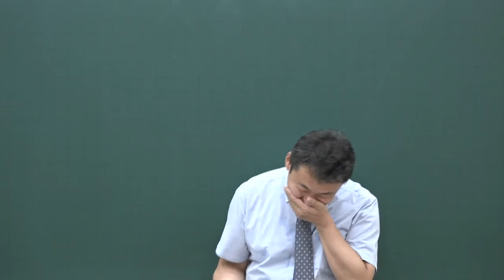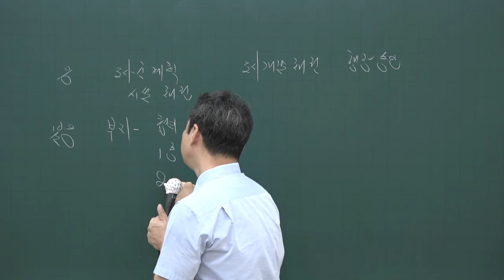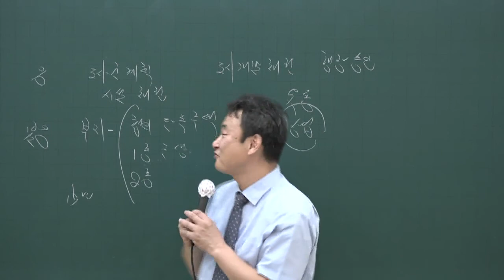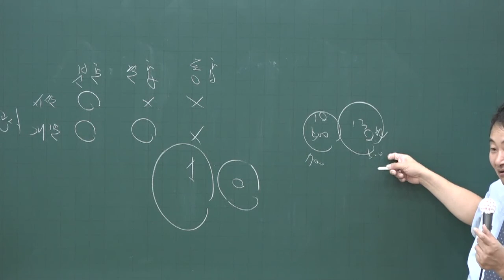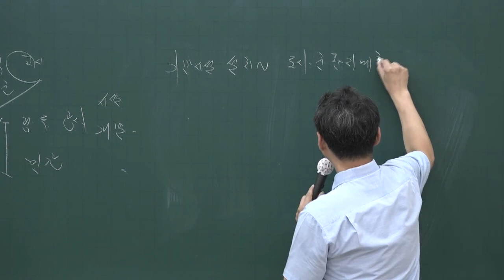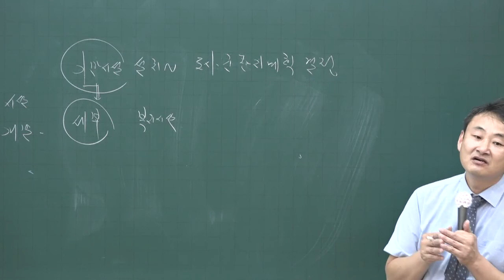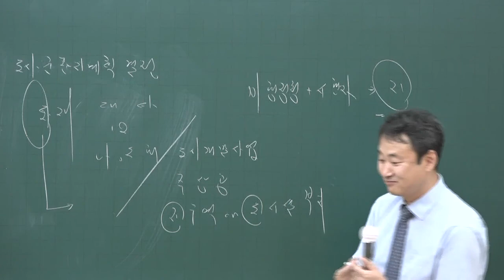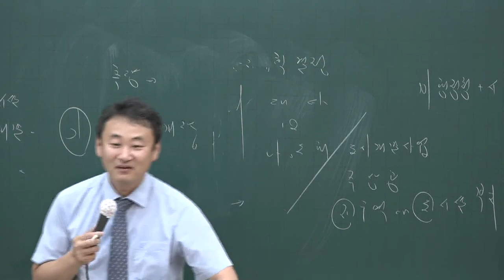[공전무] 2020년 공인중개사 부동산공법 문제풀이과정 7-8